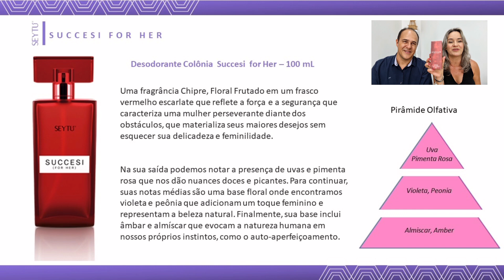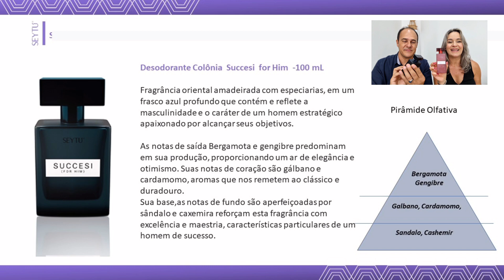Super Lançamento do Desodorante Colônia SUCCESI | SEYTÚ COSMÉTICA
SUCCESS FEMININO

1️⃣ Momento: Ao passar, sentiremos uma Fragância Adocicada cítrica de Uva com Pimenta Rosa... é o que você vai sentir!
2️⃣ Momento: Violeta com Piônia - Quando deu aquele tempinho...
3️⃣ Momento: Quando cheiramos nossa roupa o dia inteiro... Almiscar com Âmber...

Nossa Fragância Floral de Frutado em um frasco vermelho lindo que reflete a força e a segurança caracterizam a mulher perseverante diante dos obstáculos que materializa seus maiores desejos sem esquecer a sua delicadeza e feminilidade.

SUCCESSI MASCULINO

Fragrância Oriental Amadeirada com uma especiaria em um Frasco Azul Profundo que reflete a Masculinidade e um caráter de um Homem Estratégico, apaixonado por alcançar seus objetivos
As Notas de Saíra e Pergamota e Gengibre predominam a sua produção proporcionando um ar de elegância e otimismo
Suas Notas de Coração são Galbano e e Cardamano  aromas que nos refletem ao clássico e duradouro
Sua base as notas de fundo são aperfeiçoadas por Sândalo e Caxemira reforçam essa fragrância com excelência e maestria
Características particulares de um Homem de Sucesso.